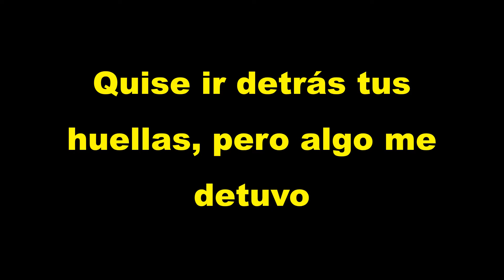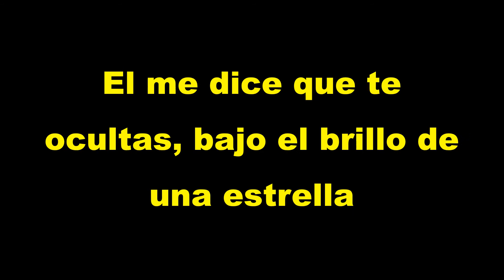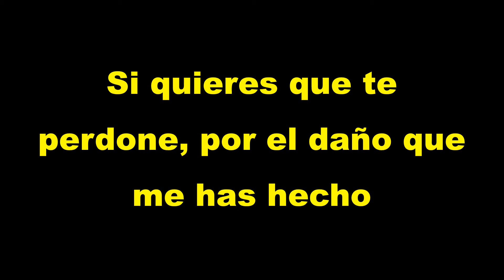Un poco tarde, Jose Feliciano | Karaoke Acustico | Reinaldo Yiso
Música de la pista, KaraokeGuitar